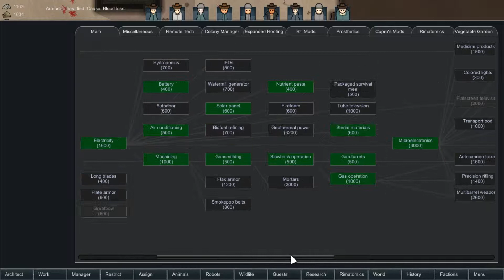Rimworld #1-24: Bring Out Your Dead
It was bound to happen sooner or later. Without proper medicine, plauge has hit the Kingdom hard. Is this the beginning of the end, or will we continue to skate by on good luck?